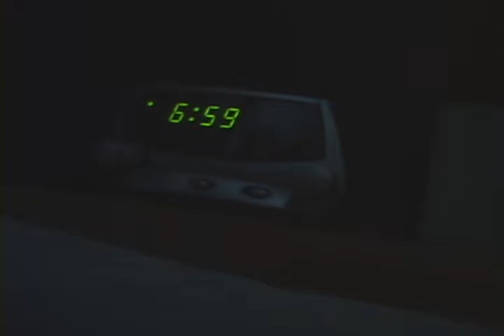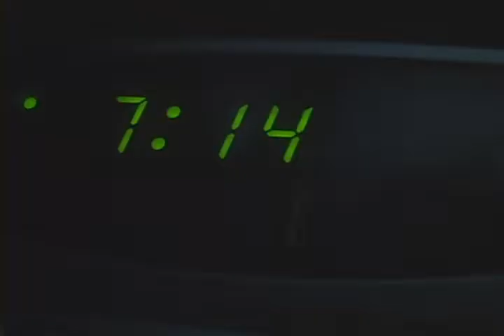Dreams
trying to show dreams through video.

-good dreams
-nightmares
-routines
-cycles